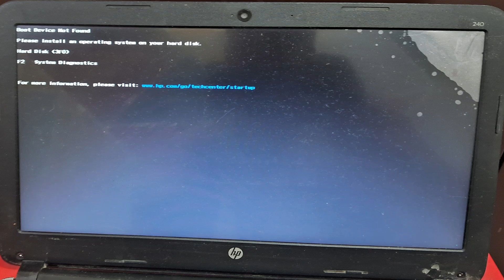[Solved] Error Hard Disk (3F0) In HP Laptop | Boot device not found Error In HP Laptop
Are getting the following error in HP Laptop:

Please install an operating system on your hard disk.
Hard Disk (3F0)

The Hard disk error 3F0 boot device not found can be easy to fix with an easy fix given in this tutorial. Boot device not found HP error suddenly occurs in my laptop while working on it. It took more than 3 hours for me to research to find the best solution. I am giving you the fix by my personal experience. Learn how to fix boot device not found in HP laptop and resolve the error within a few minutes.